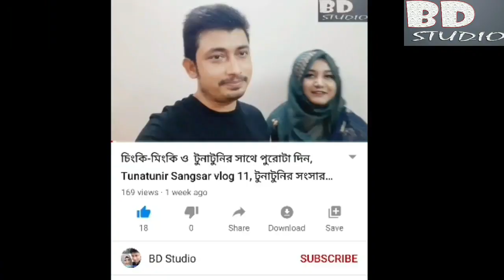Anusha's birthday in Italy, প্রবাসীদের জন্মদিন পালনে অন্যরকম মজা, Italy vlog 9, Nupur's vlog.